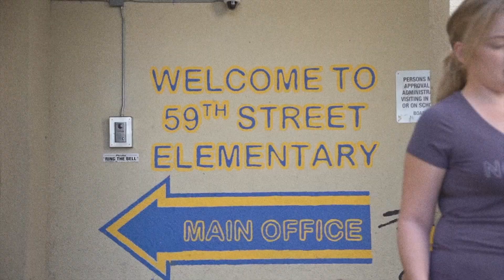The Marathon Clothing x Puma Partnership